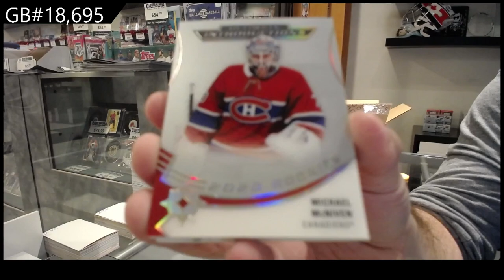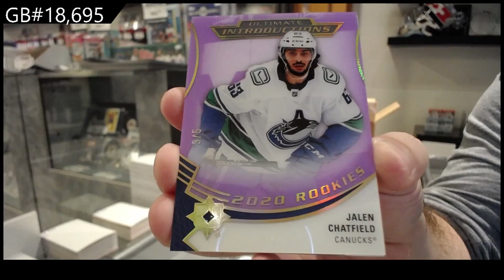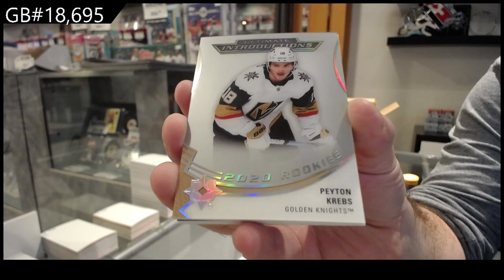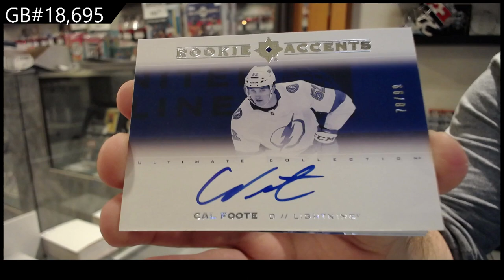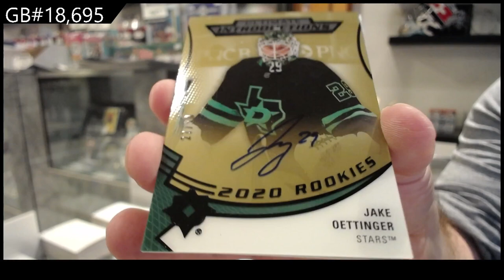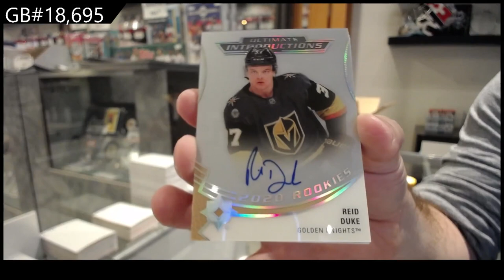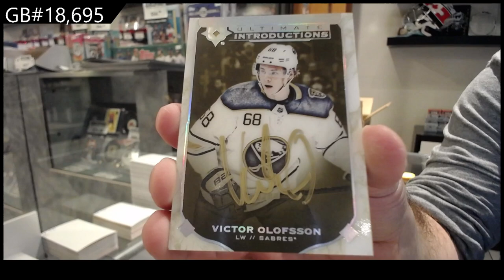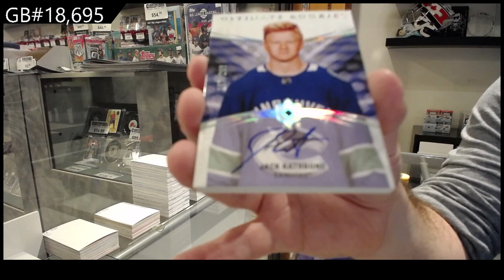20-21 Upper Deck Ultimate 8 Box Case Break C&C GB #18,695